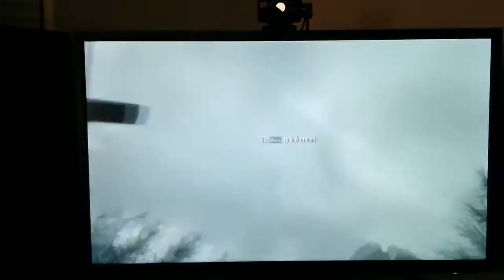Inertial Dampener equipped carriage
Gotta love Skyrim bugs!